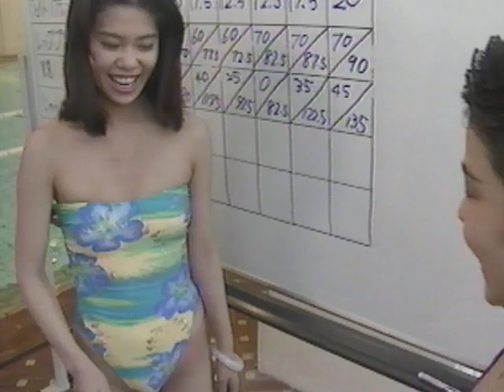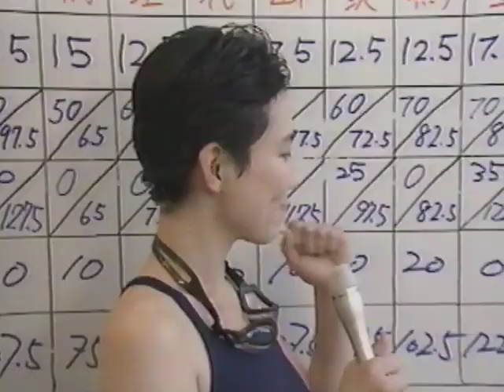【第1042回】レースクイーン倶楽部